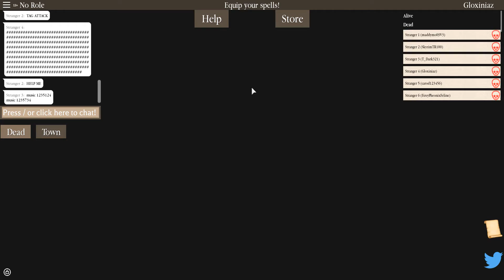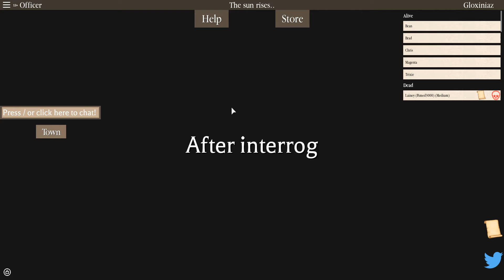ROBLOX - Night of the Werewolf - Episode 1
I'll try and make it less laggy next time. I might start using my voice but that's after my fever and cold goes away